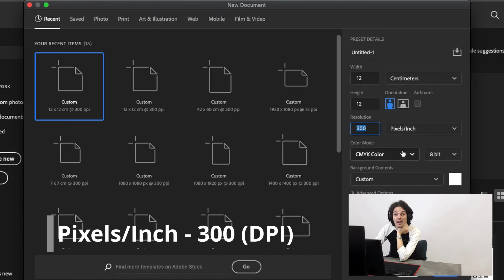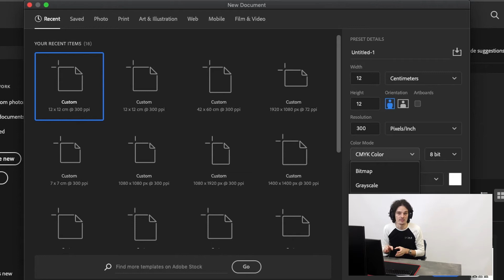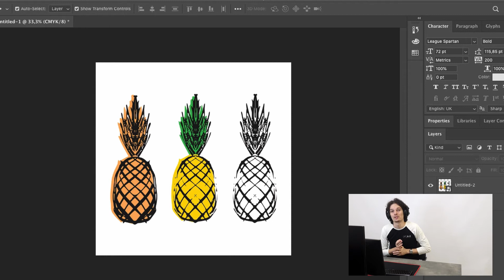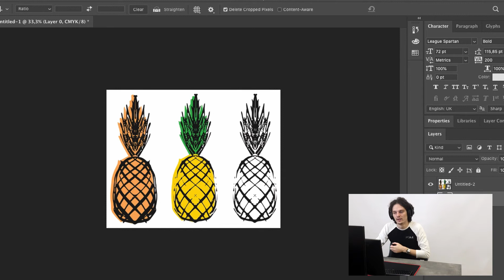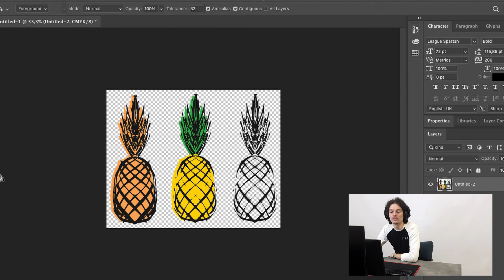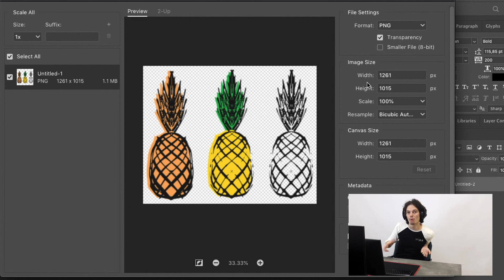How To Prepare Artwork For Printing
In this video, we give you an overview of how to prepare your artwork for DTG printing to get the best results.

Timestamps:
1. Preparing your file - 01:10
2. Cropping - 03:52
3. Removing the background - 05:00
4. Exporting your file - 06:25